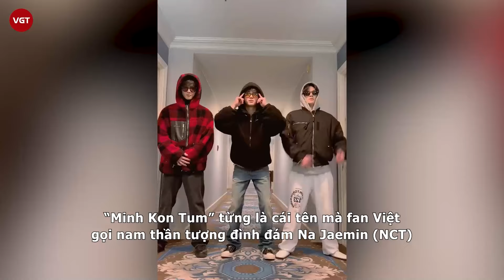Na Jaemin (NCT): "Minh Kon Tum" thí sinh Olympia?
“Minh Kon Tum” từng là cái tên mà fan Việt gọi nam thần tượng đình đám Na Jaemin (NCT) khi anh chàng một thời làm khuấy đảo cộng đồng mạng với hình ảnh như một thí sinh của Olympia.

Na Jaemin được biết đến với nghệ danh Jaemin, là thành viên chính của nhóm nhạc nam Hàn Quốc NCT và nhóm nhỏ NCT Dream. Jaemin sinh ngày 13/8/2000 và chính thức xuất hiện trên sóng truyền hình với tư cách thành viên của SM Rookies vào năm 2014. Năm 2016, anh chàng được xác nhận sẽ debut cùng các thành viên NCT và nhóm nhỏ NCT Dream gồm Mark, Renjun, Jeno, Haechan, Chenle và Jisung.